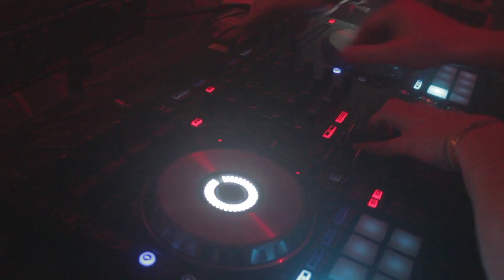BallOn - 4 Jahre heiße Luft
Ball des Gymnasim Imst